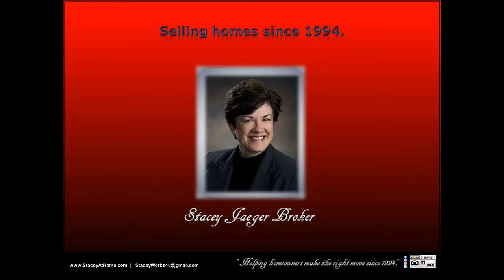Realtor MLS 4 bedroom 4 bathroom home in SE south east Lincoln with formal dining cul-de-s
Realtor MLS 4 bedroom 4 bathroom home in SE south east Lincoln with formal dining cul-de-sac Sell my home FAST ... LISTING SOLD by Top best agent Realtor Stacey Jaeger Broker ... Waverly Nebraska 68462 Lincoln Lancaster County LLCN ... ... email ... 5-star real estate agent designated broker owner ... experienced trusted competitive customized rates ... free home warranty during listing period ... interior designer staging professional photos